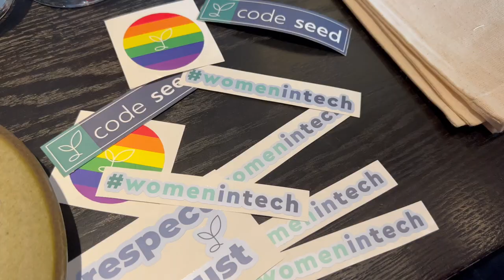BIRTHDAY PARTIES, ΜΑΘΑΙΝΩ ΜΠΙΛΙΑΡΔΟ & HUGE HAUL • VLOG | Mary Kouvela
MARCH BIRTHDAYS
BUSINESS LUNCH
HUGE CLOTHING HAUL
PLAYING POOL FOR THE FIRST TIME